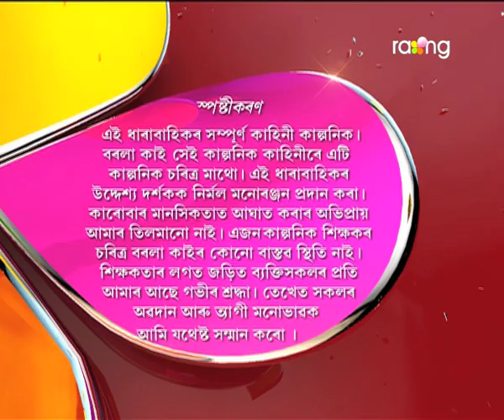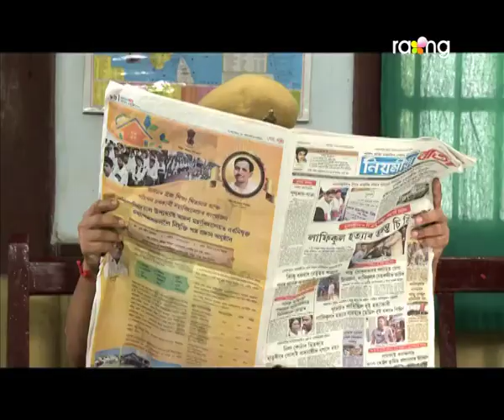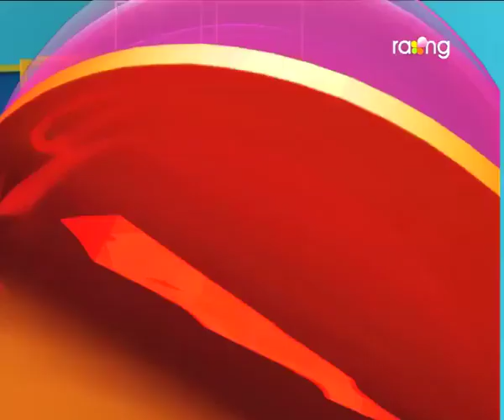Borola Kai - বৰলা কাই | 11th Aug 2017| Full Episode | No 719